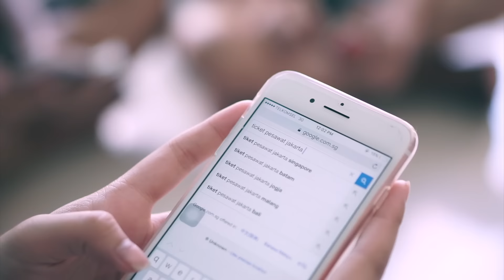Salshabilla The Series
SalshabillaTheSeries Part2 untuk melanjutkan cerita ini, kalian bisa comment di bawah. Kita disini juga mengajak kalian untuk membangun cerita di video ini. Jadi jika kalian punya Ide, silahkan tulis di kolom comment 👌🏻